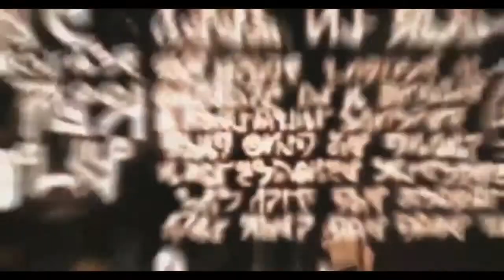Dead Space Прохождение на "Тяжёлый" серия 16(Навигационные карты)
Уровень сложности - Тяжёлый. Глава 10 - Последние дни ч.2
Играю на лицензии. Steam версия игры. Спасибо огромное за ключ к игре пользователю DarkTVDragon.
Руссификатор отдельно устанавливал.